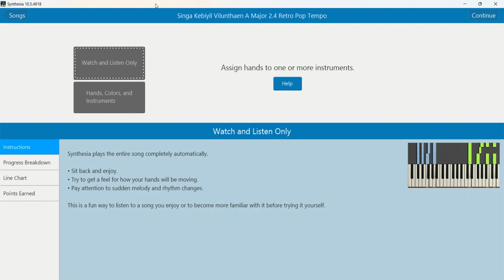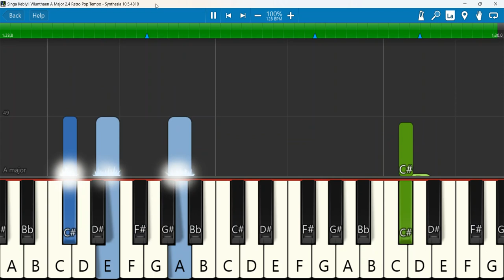Singa Kebiyil Naan Keyboard Notes A Major 2/4 Retro Pop Tempo | Vijay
Singa Kebiyil Naan | Rev.Vijay Aaron | Power Lines V4 | Life Media | Tamil Christian Songs